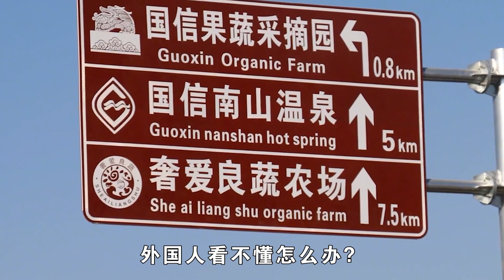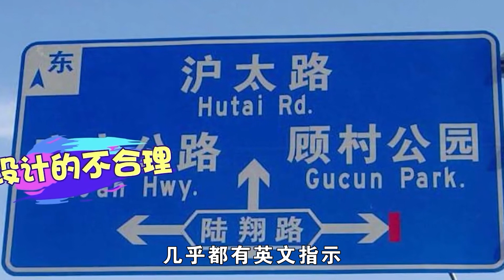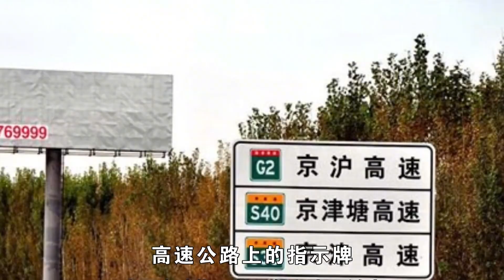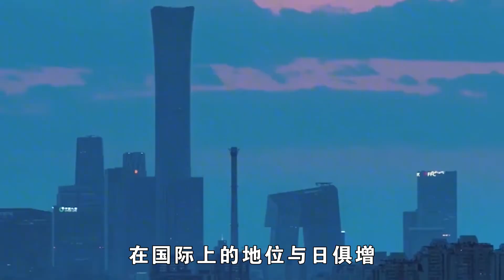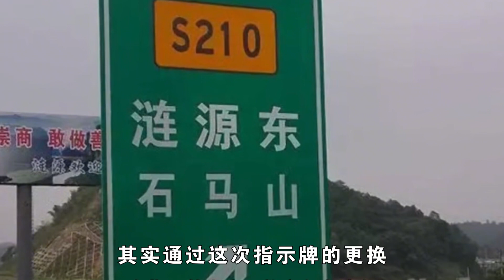我國高速“大變天”？中英文指示牌或將換掉，外國人看不懂咋辦